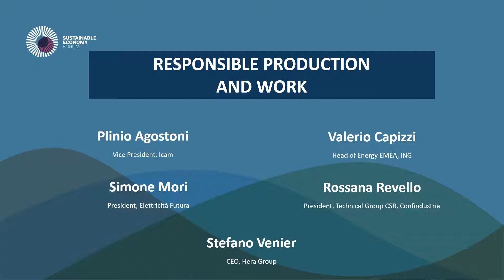Tavola rotonda "Produzione e lavoro responsabili"